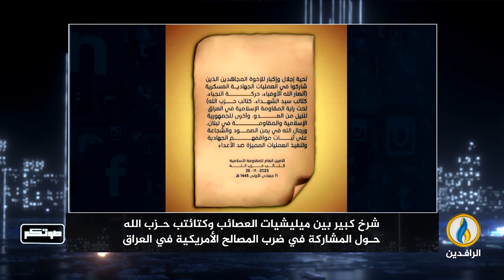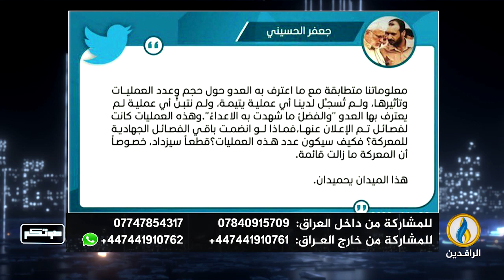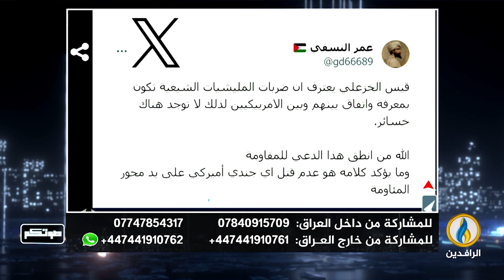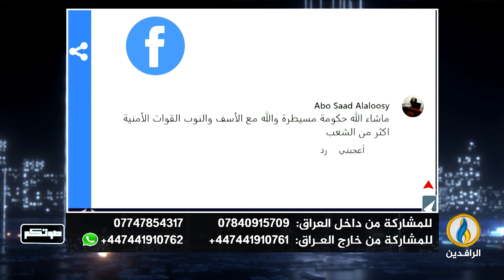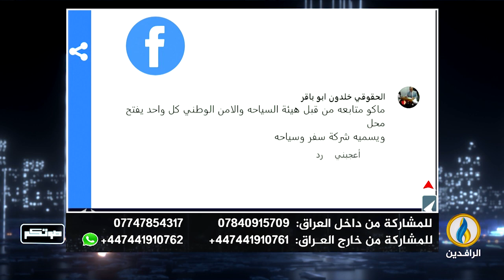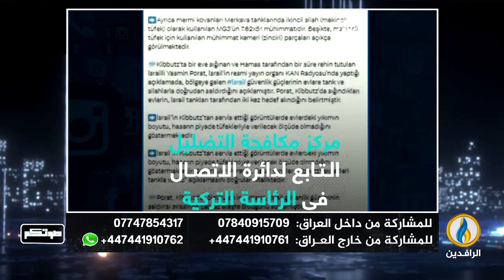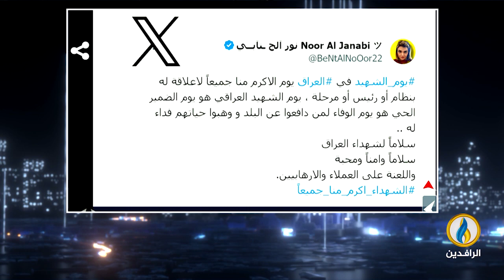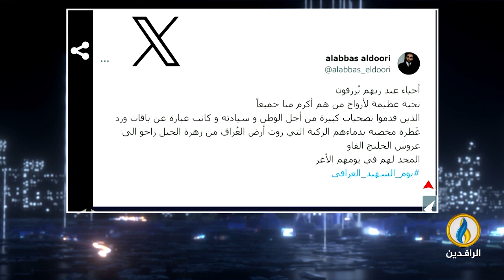صوتكم | 1 - 12 - 2023